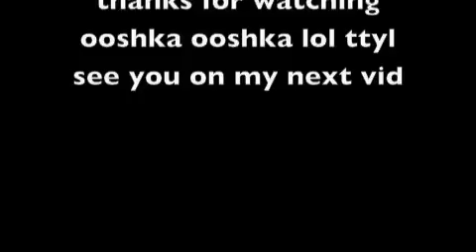friend getting hurt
lol x200